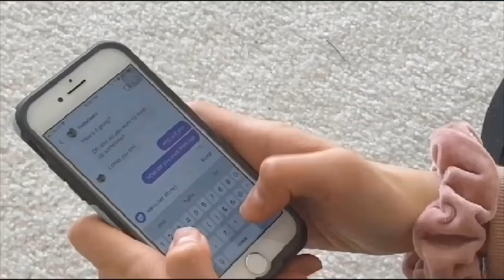Choose Respect: Teen Dating Violence PSA: Excuses (2020)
Choosing Respect is a student PSA video contest that brings awareness to teen dating violence.